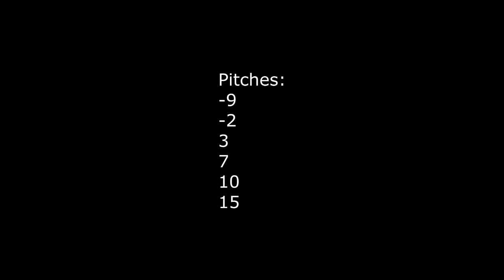Seventh Request To Asthon Alexander